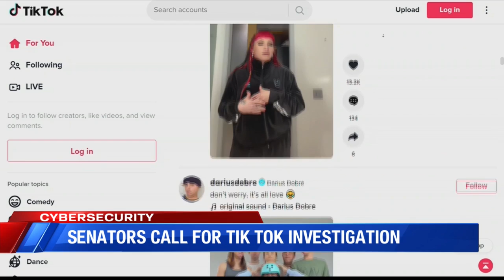Sens. Warner, Rubio call for investigation into TikTok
U.S. Sens. Mark Warner (D-Va.) and Marco Rubio (R-Fla.) are calling for an investigation into TikTok and its parent company, ByteDance, after reports surfaced that the social media platform's executives and engineers in China are able to access American users' private data.